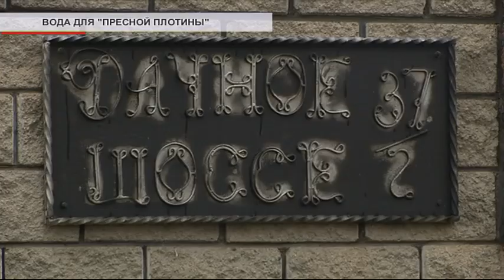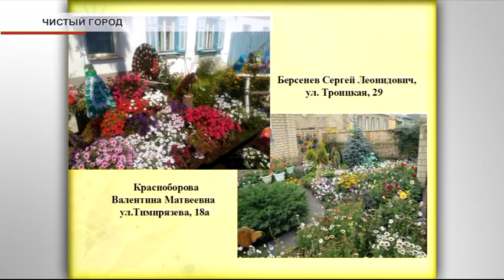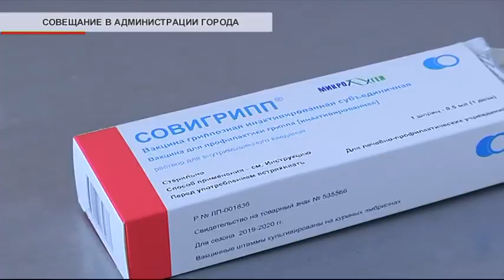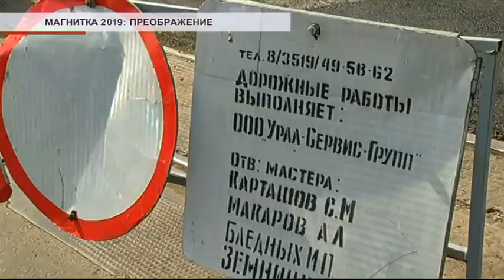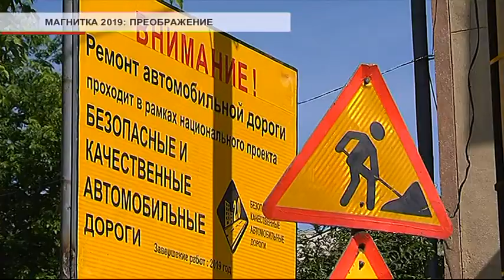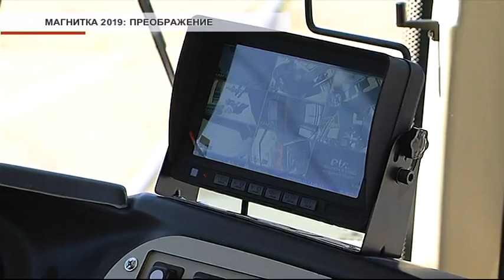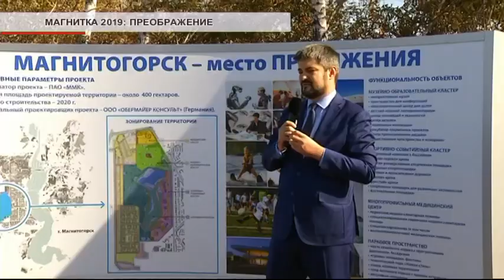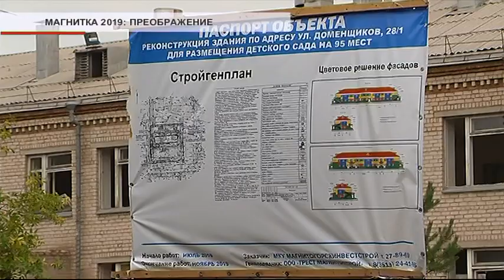События недели Эфир: 02-11-2019